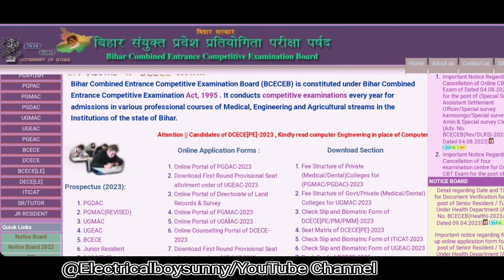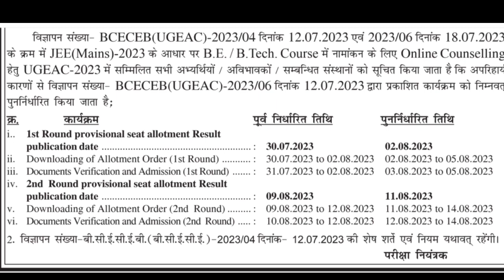Bihar UGEAC Counselling 2023 || Last Date For Admission/Varification ⚠️ ⚠️ ⚠️ ⚠️ ⚠️